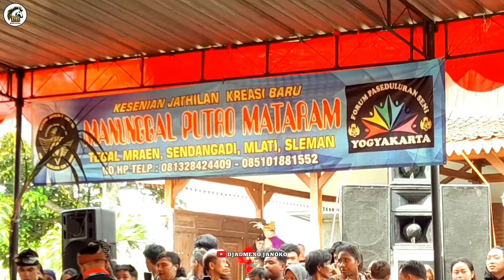Penarikan Jathilan Manunggal Putro Mataram ❌ Dalam Rangka Aniversary Fps Yogyakarta 6th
putri pradhita, babak penarikan jathilan manunggal putro mataram harlah fps 6th, kesenian jathilan manunggal putro mataram putri praditha babak ndadi.
jathilan kreasi baru manunggal putro mataram special anniversary forum paseduluran seni yogyakarta, live kadirojo 2 rt 7 rw 2 purwomartani kalasan sleman yogyakarta..
menampilkan babak barongan, babak gedruk, babak putri praditha, babak putra mataram, babak putra panji anom, tayup laksita yuki..